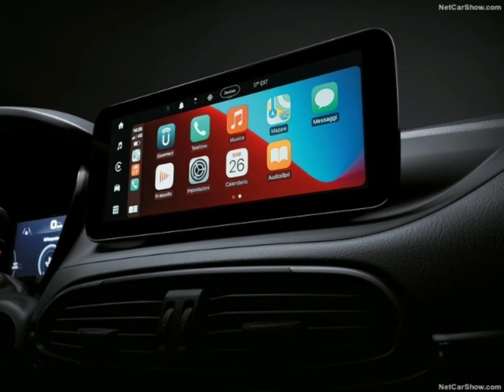Fiat Tipo Cross (2021)